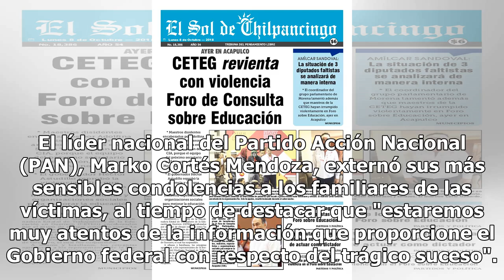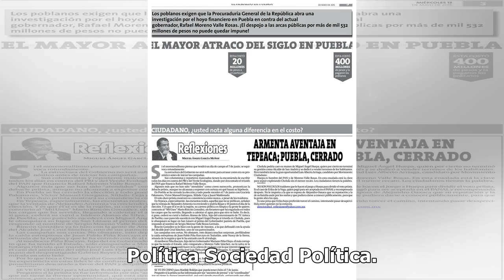PAN demanda investigación seria sobre muerte de gobernadora poblana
México, 24 Dic (Notimex).- El PAN reiteró que está de luto y pidió una investigación sobre el accidente en que fallecieron la primera gobernadora panista, Martha Érika Alonso Hidalgo, y el coordinador de Acción Nacional en el Senado de la República, Rafael Moreno Valle, así como de las personas que ...